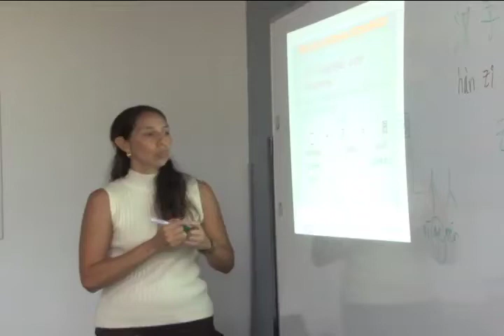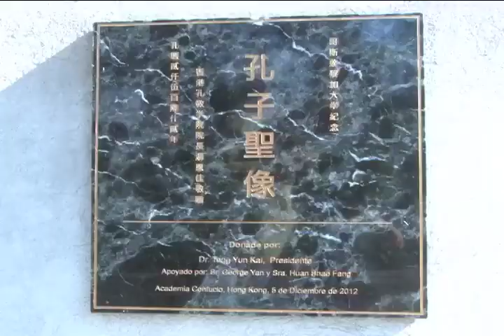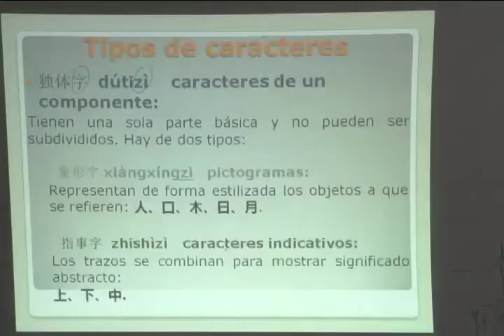Instituto Confucio UCR